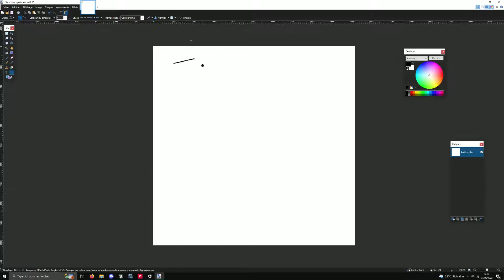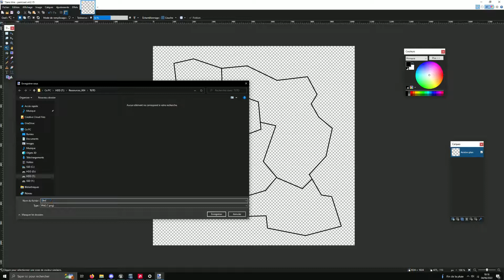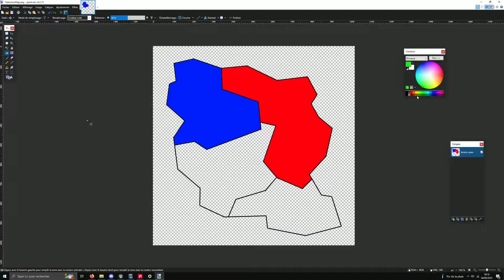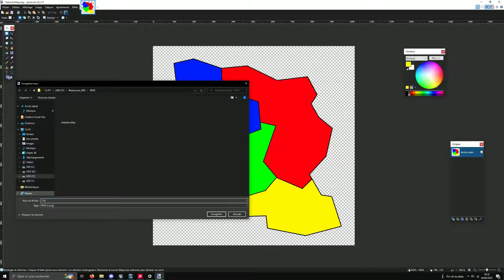Unreal Engine - Map Interactive Tutoriel pour Débutant 2/6 Paint (Sous-titres)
👇 Nous commençons le tutoriel en dessinant les textures de notre carte que nous importerons dans UE4 pour en faire des material.